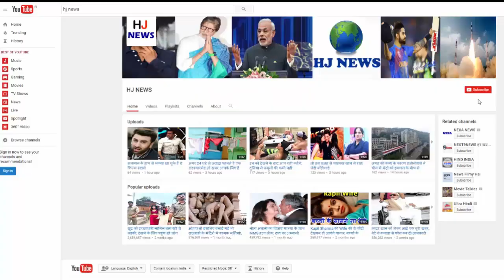5 अफेयर के बाद अरेंज मैरिज कर सकते हैं रणबीर, मां नीतू ने देखी लड़की!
5 अफेयर के बाद अरेंज मैरिज कर सकते हैं रणबीर, मां नीतू ने देखी लड़की!

There are reports that Ranbir Kapoor can marry soon. A Leading Website claimed that his marriage is going on from the daughter of a famous family in London. Through which Ranbir can arrange an arrangement. Sources said that recently, he went to London to meet the family of Mammootty Neetu Kapoor. However none of Neetu and Ranbir have said anything about this. Neetu likes the girl ...
If you accept news, then Nitu Kapoor likes the girl. Sources say that the little Hi-fi girl who takes care of Neetu Ranbir and wants a lesser hi-fi girl. On the other hand, the girl she saw in London has met the exactness of Mummy Neetu. It is thus to see now that when the official announcement of Ranbir's wedding will be. Let me tell you that even though Ranbir is married, he has had news of his marriage but so far he has had affair with many actresses.